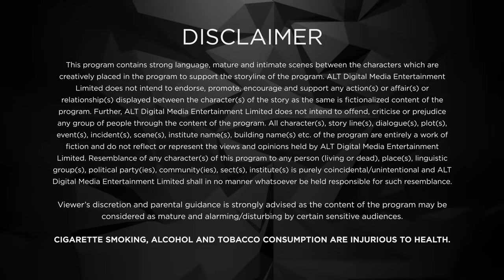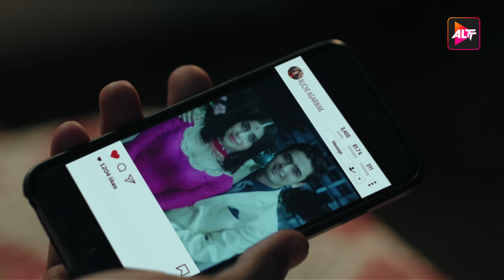Medically Yourrs | New Episode 6 | Today's Episode | Altt | New Hindi Webseries Latest Episode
Watch the latest episodes of Medically Yourrs , a full web series in Hindi from ALTT. Also, watch the newly released Hindi web series from 2024 exclusively on ALTT Telefilms
Medically Yourrs is a 2019 Hindi web series created and produced by Ekta Kapoor for video on demand platform ALTBalaji. The series stars Shantanu Maheshwari and Nityaami Shirke as protagonists and revolves around the plight of a medical students and explores the problems faced by them in the quirkiest possible way.

Starring : Shantanu Maheshwari, Nityaami Shirke, Keval Dasani, Shruti Bapna, Priyanka Arya, Radhey Lotwala
Developed by : Ekta Kapoor
Written by Dialogues : Sumit Raje Shahi, Durjoy Raje Dutta
Story & Screenplay by : Mayuri Roychoudhury
Directed by : Abhijit Das
Creative director : Mitali Mitra